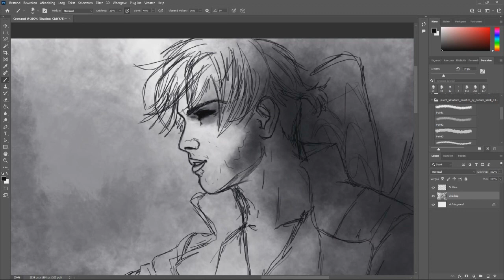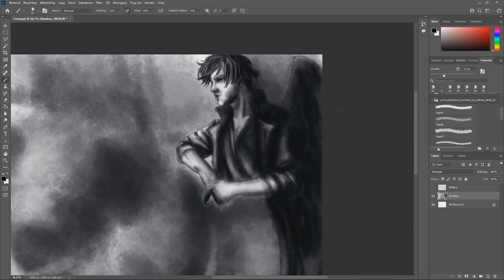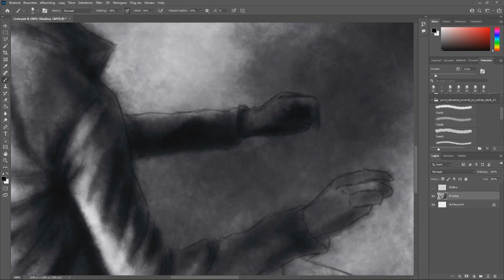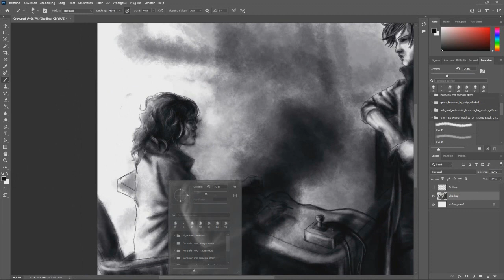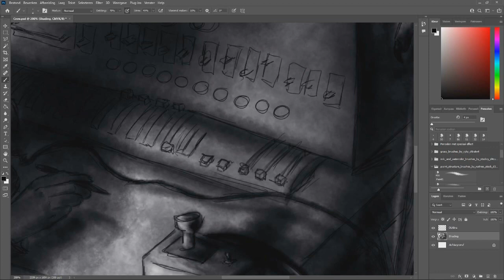timelapse | Don't Shoot the Messenger | DIGITAL ART in PHOTOSHOP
Thanks so much for tuning in at the next Speedpainting in Photoshop!
This is the second illustration for the 11th installment and thus the penultimate episode of season 1 of The Singularian Grimoire Anthologies. Lots of puzzle pieces coming together now, and I'm so excited to see it all unfold! About halfway through, you'll notice that I realized I was drawing the wrong character to the story. Oops!

We are rapidly heading towards the end of season 1.